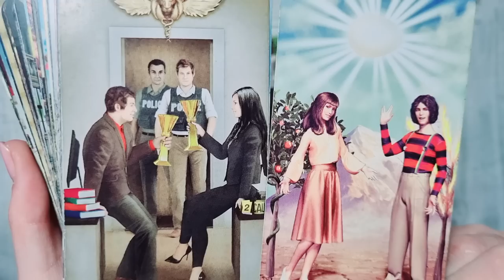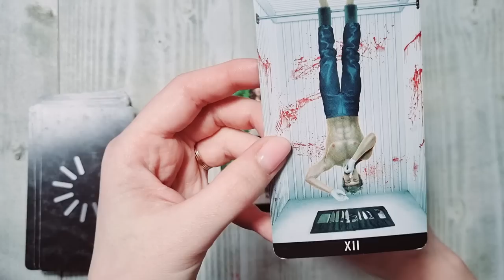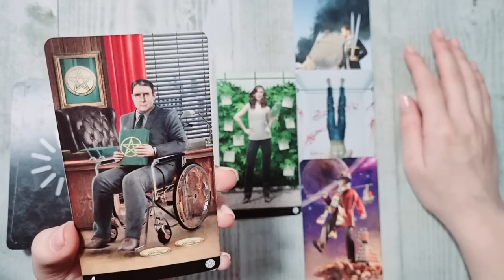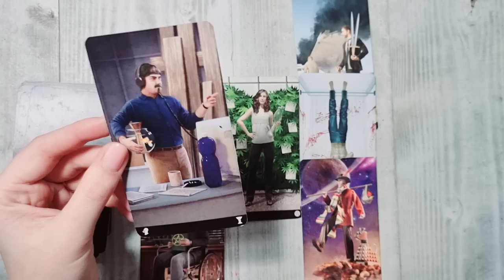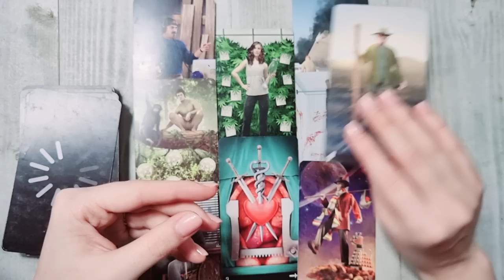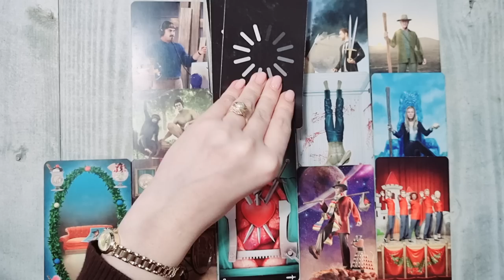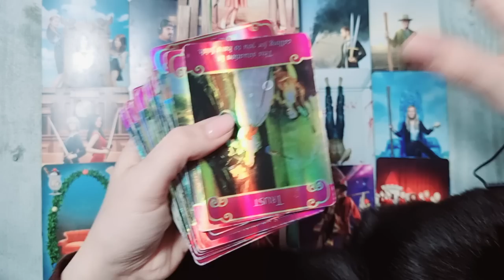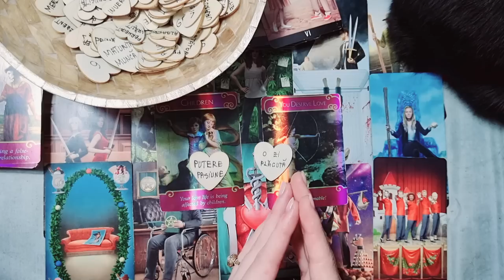𝗢 𝗦𝗨𝗣𝗔𝗥𝗔𝗥𝗘 𝗩𝗔̆ 𝗨𝗡𝗘𝗦̦𝗧𝗘! 𝗕𝗨𝗖𝗨𝗥𝗜𝗔 𝗩𝗜𝗘𝗧𝗜𝗜 𝗧𝗔𝗟𝗘! ❤️💥